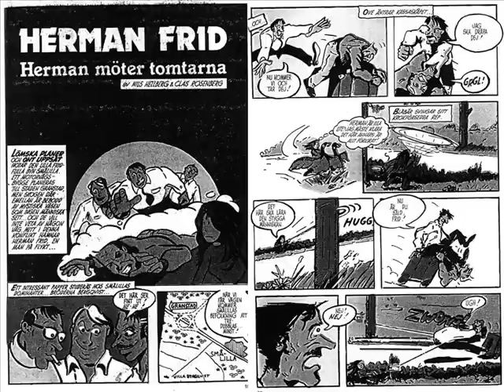Nisse Hellberg från Wilmer X i Rapidusintervju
Nisse Hellberg, mannen bakom musikgruppen Wilmer X, intervjuas av Jan Wifstrand på Rapidus frukostmöte i Malmö